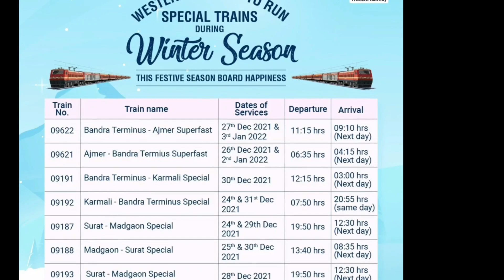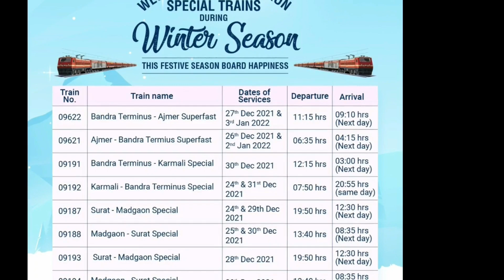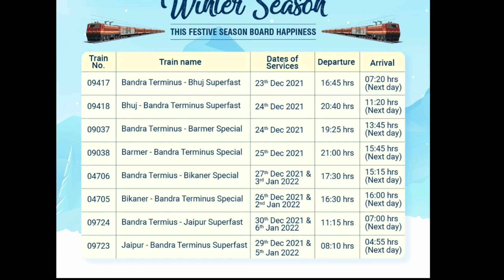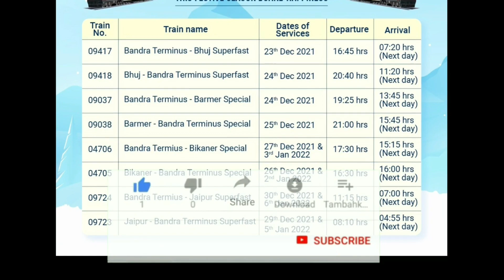27 दिसम्बर से 5 जनवरी तक winter special train|December to January new special winter train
25 दिसम्बर से 5 जनवरी तक winter special train|December to January new special winter train|new train

senior citizen concession not allowed for this train/quota/class,
senior citizen concession in special trains,
senior citizen railway ticket concession,
train ticket senior citizen concession tamil,
train ticket senior citizen concession
new train list today,
new train list today news,
bihar new train list,
train list new update,
new special train list 2021

mumbai se bihar ke liye train,
mumbai to bihar train
pune se patna train,
pune se patna ka train,
pune se patna jaane wali train,
pune se patna jane wali train,
pune se delhi delhi se patna,
pune se patna ke liye train,
pune se patna express,
patna se pune ke liye bus,
pune se patna special train
chhindwara train kab chalegi,
chandigarh se train kab chalegi,
train kab chalegi train kab chalegi,
chhattisgarh me train kab chalegi,
chandigarh bandra train kab chalegi,
general train kab chalegi,
okha guwahati train kab chalegi,
gandhidham se train kab chalegi,
gaya kiul train kab chalegi,
train gadi kab chalegi,
shri ganganagar train kab chalegi,
gadwal train kab chalegi,

2021 mein train kab chalegi,